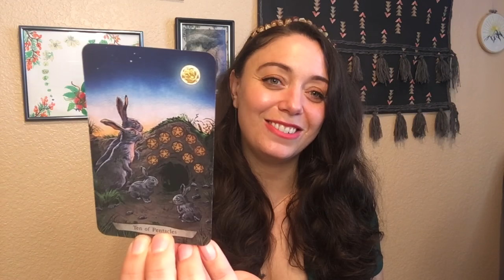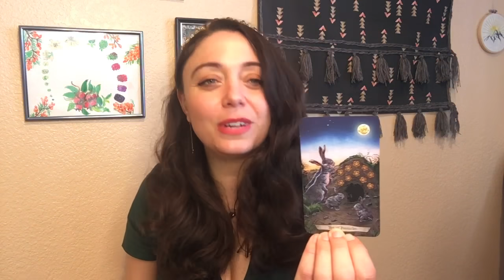LEO FEBRUARY 2021 - The future is here.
SARAHTAROT